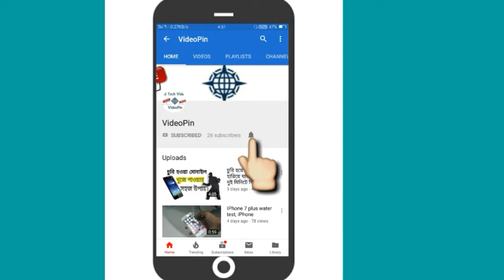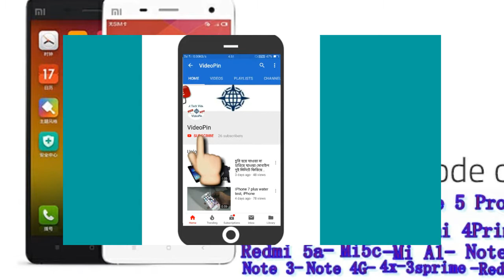mi test point/edl mode, unlock mi note 5 pro, Redmi 5a/1s/3s, Mi A1,Note 4-3, Redmi 4/Prime/4x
In this video how to unlock mi mobile and how to enter edl mode and i give 12 redmi model test poin